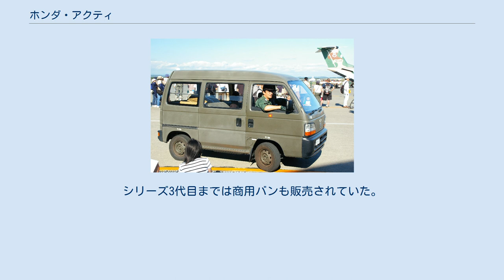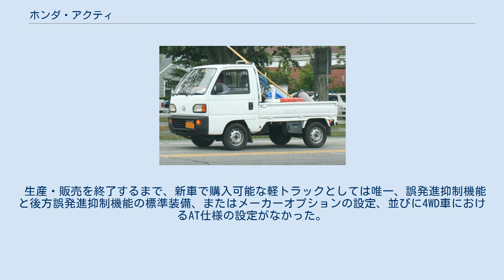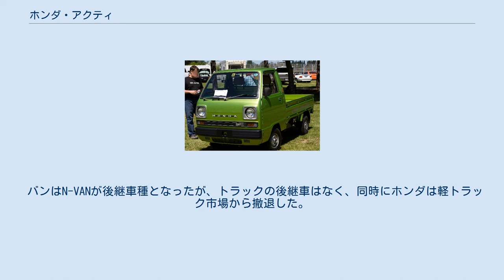ホンダ・アクティ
アクティ（ACTY）は、本田技研工業が販売していた軽トラックである。
生産はホンダオートボディー（旧・八千代工業四日市製作所）に委託されていた。
シリーズ3代目までは商用バンも販売されていた。
 1963年に誕生した日本メーカーの量産車初のDOHCエンジンを搭載したT360、後継のTN360の後継車種として1977年に登場した軽トラックである。
アクティ登場の際にはライトバンもラインナップに新たに登場した。
 ボディー形状はキャブオーバーないしセミキャブオーバーであり、エンジンは車両の中央付近に配置される。
空車時のトラクション確保および走行能力を得る狙いから、アンダーフロアへのエンジン搭載やド・ディオンアクスル式リアサスペンションの採用、荷台までフレーム一体式のモノコック構造、高回転特性のエンジン、各メーカーの軽トラック搭載自然吸気エンジンの中で最もハイギアードな変速比設定など、ホンダならではの独自設計を施している。
 初代のCMには俳優・タレントの渡辺篤史（TNアクティ名義のみ）、および植木等（ホンダマチック車のみ）、覆面プロレスラーのタイガーマスク(初代)（4WD車のみ）が起用されていた。
 生産・販売を終了するまで、新車で購入可能な軽トラックとしては唯一、誤発進抑制機能と後方誤発進抑制機能の標準装備、またはメーカーオプションの設定、並びに4WD車におけるAT仕様の設定がなかった。
また、エンジンの動弁機構にはSOHCを採用し続け（アクティ以外の軽トラックは全てエンジンの動弁機構にDOHCを採用）、OEM供給の実績もなかった。
 軽トラック・バンでは唯一のミッドシップエンジン・リアドライブ（MR）車であった。
 競合他社の車種（ダイハツやスズキ）に比べ先進装備も少なく、機構も旧態依然としたものだったため販売不振に陥り、バンは3代目をもって消滅、トラックも「次期型への開発予算を賄えない」として2021年4月に生産と販売を終了した。
 バンはN-VANが後継車種となったが、トラックの後継車はなく、同時にホンダは軽トラック市場から撤退した。
また、2〜4代目のトラック及びバンには全て共通のドアアウターハンドルが使用されており、3代に渡り車体に共通部品が使用されるという国産車では数少ない事例であった。
 英語の「ACTIVE（活動的な）」からの造語。
仕事やレジャーなどで、いつもキビキビ働くクルマという思いより命名された。